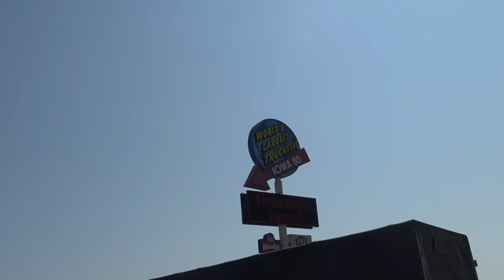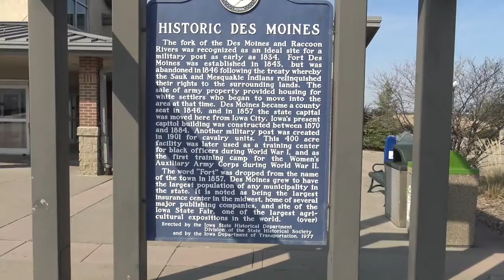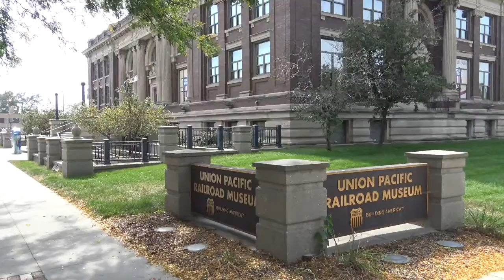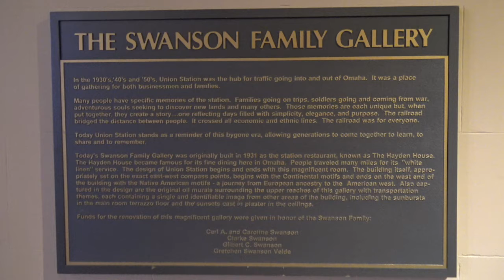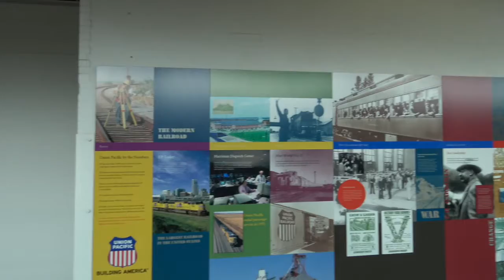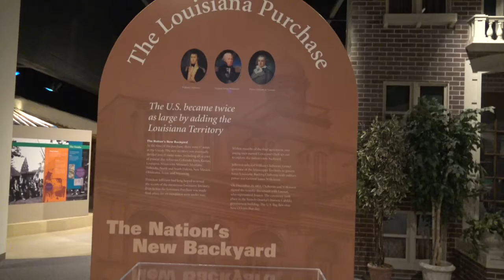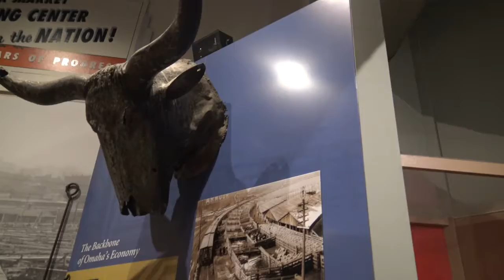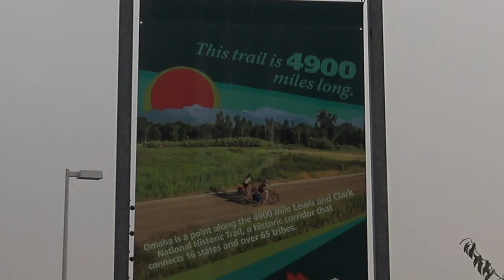Gary Morgan and his adventure as he travels to Iowa & Nebraska to run in the Heartland Marathon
Michigan Runner video